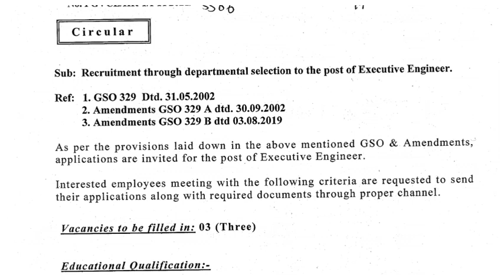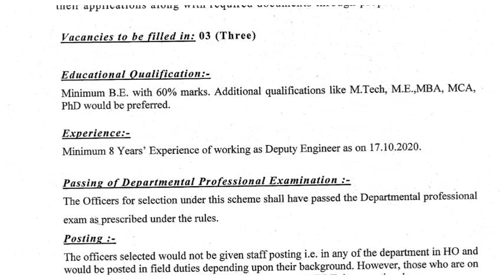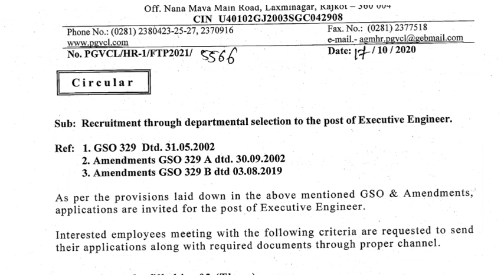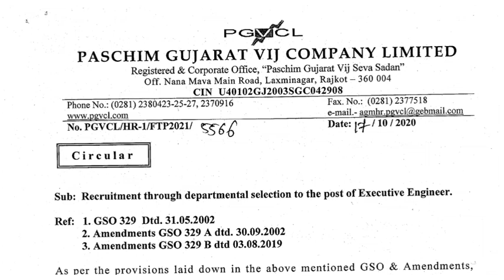PGVCL Requirements 2020 | Pgvcl Executive Engineer Vacancy 2020 | Pgvcl job 2020 | Pgvcl Requirement